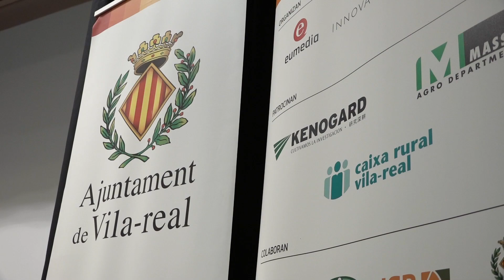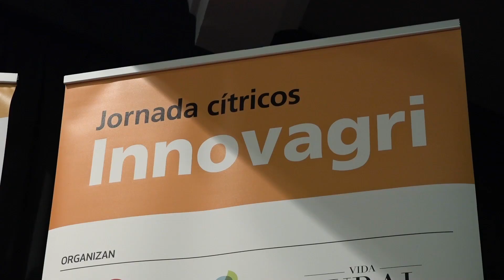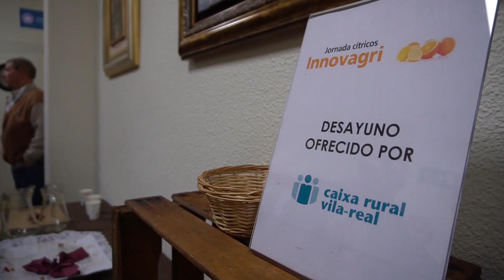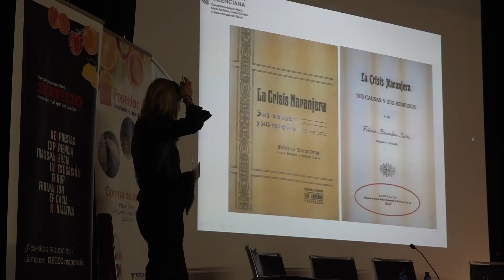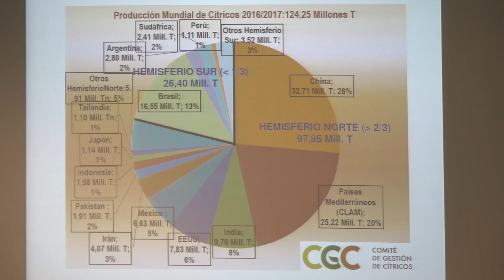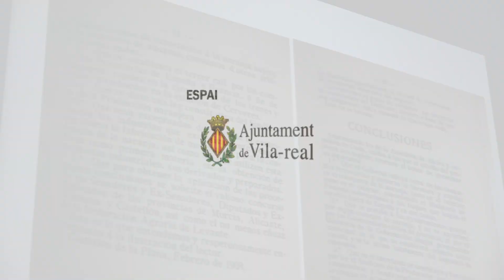La II Jornada Innovagri aborda els reptes del sector citrícola (2019)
La II Jornada Innovagri sobre el cultiu dels cítrics ha abordat les noves tècniques per a millorar la rendibilitat i els reptes de futur del sector, en una jornada professional celebrada a la sala d'actes de la Fundació Caixa Rural Vila-real.

La II Jornada Innovagri sobre el cultivo de los cítricos ha abordado las nuevas técnicas para mejorar la rentabilidad y los retos de futuro del sector, en una jornada profesional celebrada en la sala de actos de la Fundación Caja Rural Vila-real.